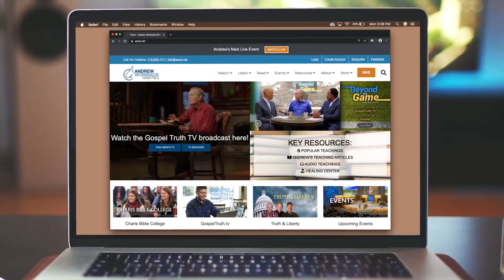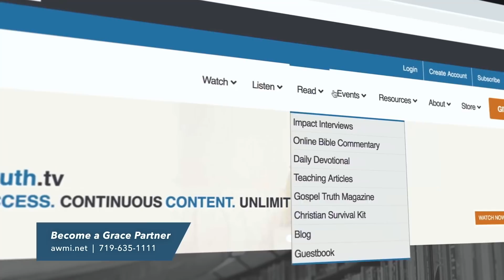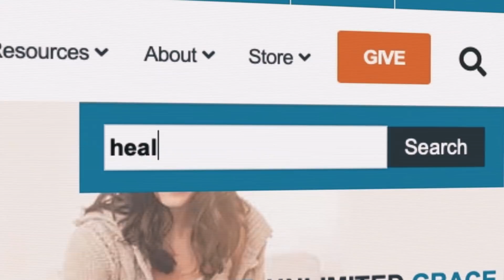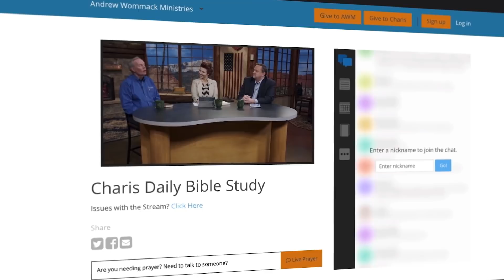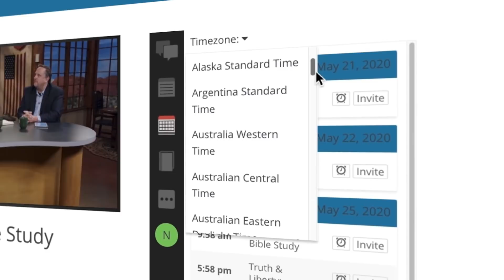Self-Centeredness - The Source of All Grief: Week 1, Day 4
Difficult situations have a way of revealing the heart. Extreme financial pressure, a broken family relationship, or the death of a loved one may be a crisis to one person while to another it’s an opportunity to prove the power of God’s Word.

You can’t control what everybody else does, but you can control yourself. When bad things happen, are you going to fall apart like a two-dollar suitcase, or are you going to stand up straight, cast your cares upon Jesus, and look for others who might need your help?

What’s the difference? That’s the question Andrew answers in his teaching Self-Centeredness: The Source of All Grief. Using Proverbs 13:10 as a foundation, he clearly teaches how two people facing the same set of pressing circumstances can respond very differently. Being self-centered can make following Jesus more difficult and can even keep you from being obedient to God and walking in His fullness.

It’s time to learn how to find your contentment in the Lord. We are offering Andrew’s original Self-Centeredness book in English or Spanish free of charge. Andrew’s Self-Centeredness teaching is also available as a CD or newly updated DVD.

Self-Centeredness: The Source of All Grief individual products:
Self-Centeredness: The Source of All Grief book — FREE
Self-Centeredness: The Source of All Grief Spanish book — FREE
Self-Centeredness: The Source of All Grief CD — $7
Self-Centeredness: The Source of All Grief updated DVD - $7